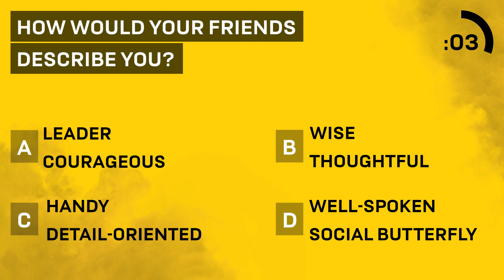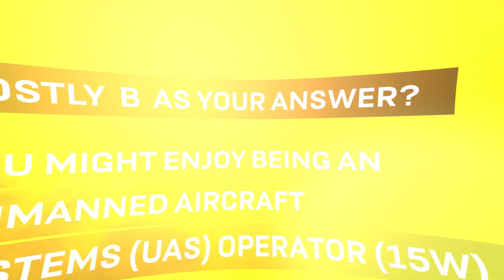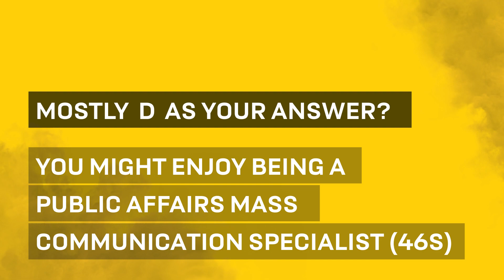What's your Army Aesthetic? | GOARMY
Whether you're a bookworm or a thrill-seeker, find the career that could be calling your name with the aesthetic that matches your personality. After you've taken the quiz, look for your next steps below.👇 Learn more about all the careers the Army has to offer